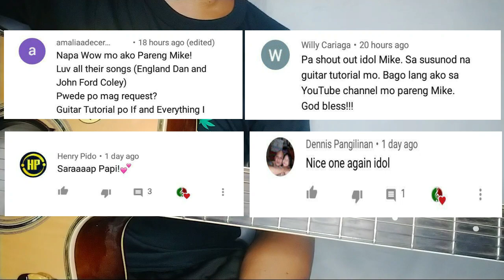PAANO BY THE FREESTYLE GUITAR TUTORIAL BY PARENG MIKE